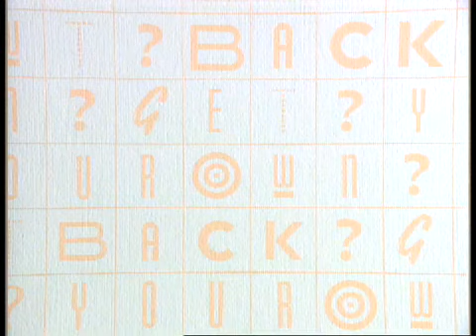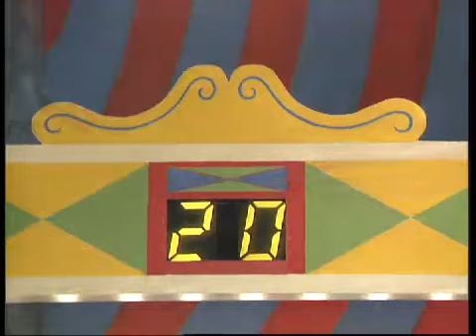CBBC Get Your Own Back: Christmas Special (1992)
Presented by Dave Benson Phillips, with special guests Philippa Forrester and John Eccleston.